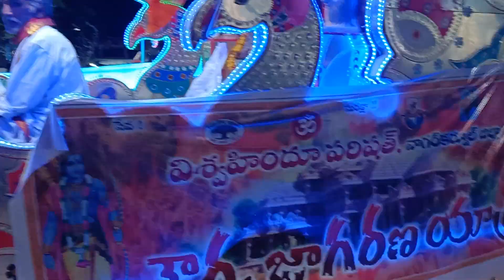కొల్లాపూర్ పట్టణంలో మంగళవారం విశ్వ హిందు పరిషత్ ఆధ్వర్యంలో శోభాయాత్ర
కొల్లాపూర్ నియోజకవర్గ కేంద్రంలో మంగళవారం రాత్రి విశ్వ హిందూ  పరిషత్ ఆధ్వర్యంలో పట్టణంలోని రామ మందిరం నుంచి శౌర్య జాగరణ యాత్ర. శోభయాత్ర ఊరేగింపు జరిగింది